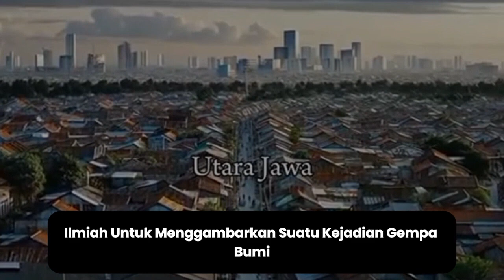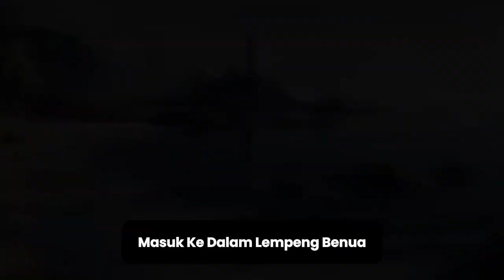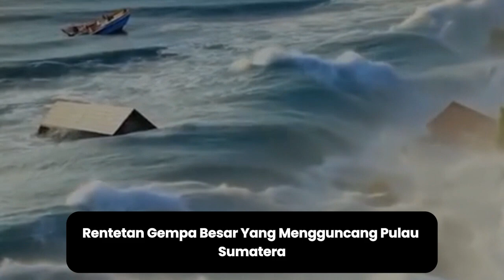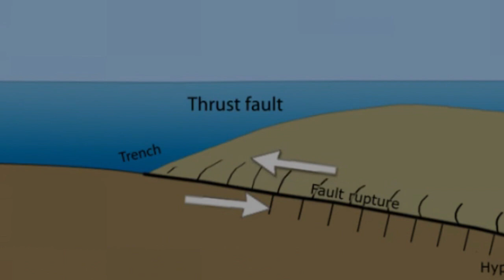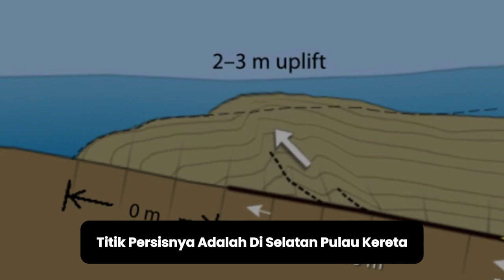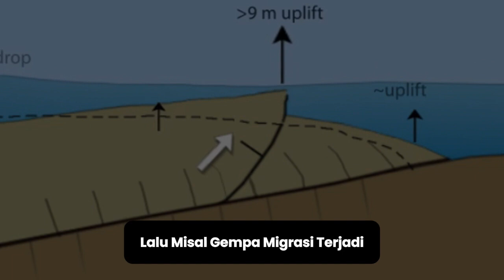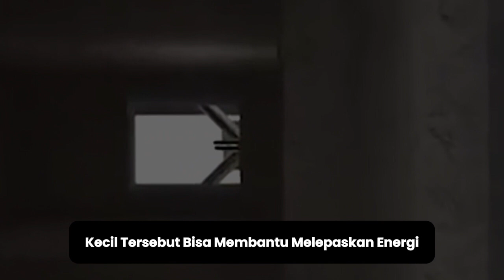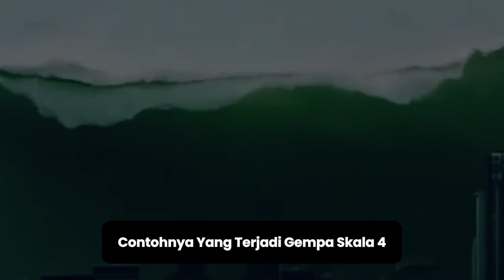KUPAS TUNTAS INFO MEGATHRUST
Isyu yang melanda jagad medsos Indonesia baru-baru ini adalah ancaman Megathrust, simak video ini hingga selesai @KabarBeritaViral

isu gempa megathrust,
bmkg megathrust,
bmkg gempa megathrust,
earthquake megathrust,
prediksi gempa megathrust di indonesia,
apa itu gempa megathrust,
prediksi gempa megathrust selatan jawa,
ilustrasi gempa megathrust,
tsunami megathrust,
lempeng megathrust,
apa itu megathrust,
ramalan gempa megathrust,